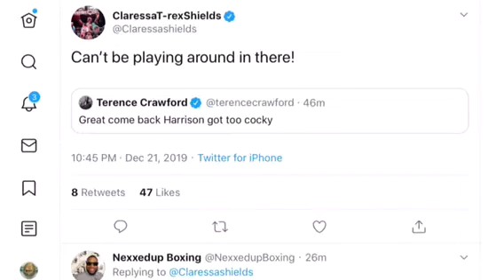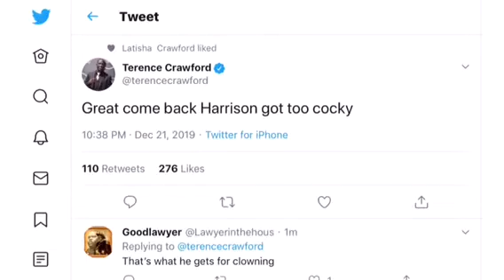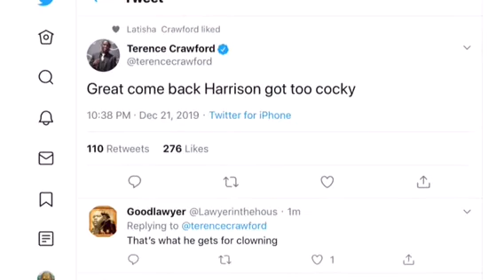TERENCE CRAWFORD REACTS TO JERMELL CHARLO DEFEATING TONY HARRISON